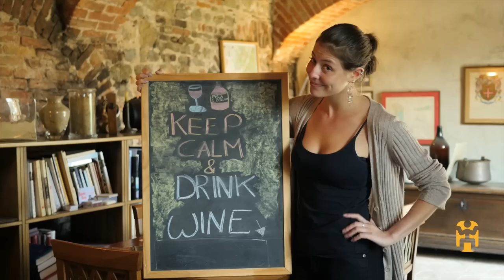Passport & Plate Italy - Wine In Their Veins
In episode four of the 'Passport & Plate Italy' web series, we follow traveller Sofia Levin to the Langhe & Roero region, situated in the northwestern part of Italy.

Here, Sofia throws herself into the rolling hills with vineyards and hazelnut groves, and gets overwhelmed by the amazing cheeses and wines that the region produces. She also gets to experience the true Italian romantic spirit, which sometimes leaves her a little red-cheeked!

This film was shot and edited by Carl Pendle, a food and travel filmmaker and photographer based in England. Make sure you take a look at his work on his website!